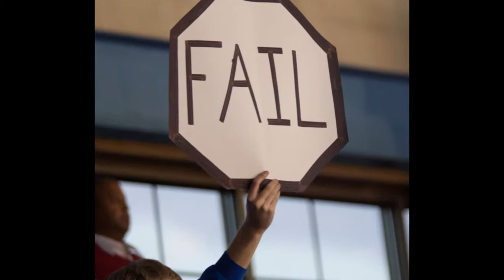KU vs. K-State Photo Slideshow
Photo highlights from the January 29, 2011 NCAA Big 12 Conference basketball game held at  Allen Fieldhouse in Lawrence, Kansas pitting the University of Kansas Jayhawks against their in-state rival Kansas State University

All images taken with a Canon 1D Mark II or Canon 50D and a Sigma 120-300mm f/2.8 or the Canon 16-35mm f/2.8L lenses
View still images on Flickr:

Final Score
K-State: 66
Kansas: 90